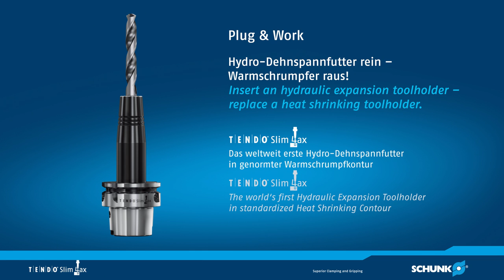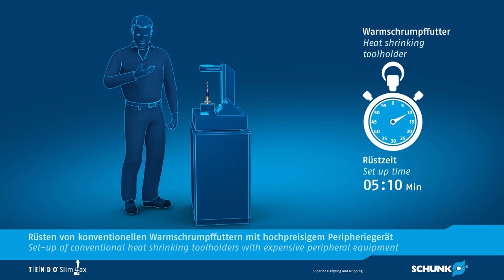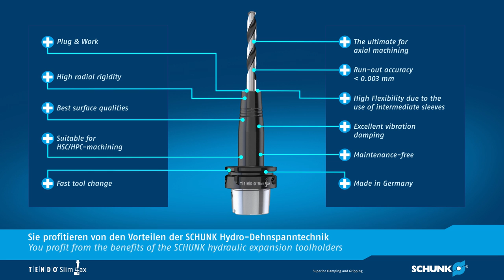TENDO Slim 4ax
Das weltweit erste Hydro-Dehnspannfutter in genormter Warmschrumpfkontur.